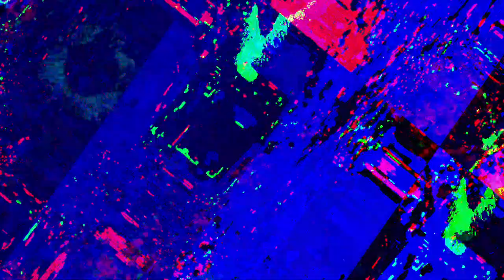[EPILEPSY WARNING] Movie 23 07 28 10h02m25s